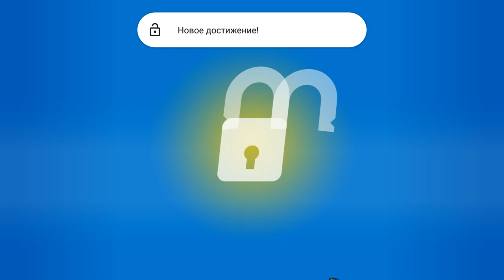Red Ball 4,Brawl Stars,Plants vs Zombies 2,Noob vs Pro 2,Hot Wheels